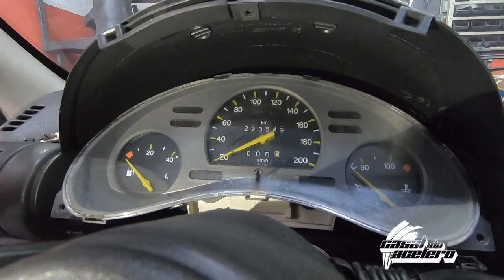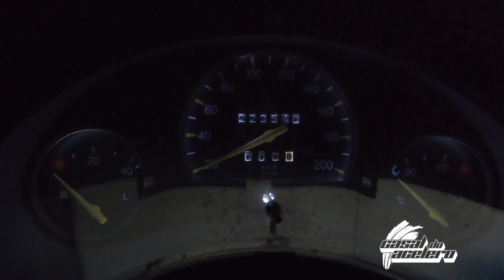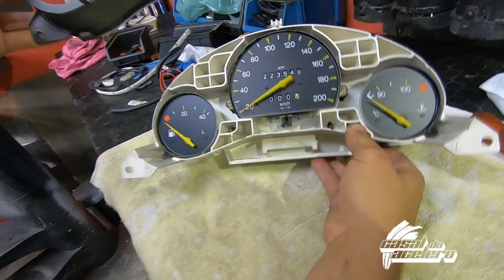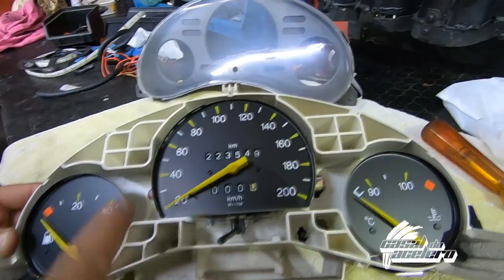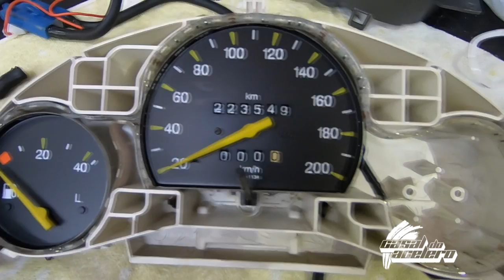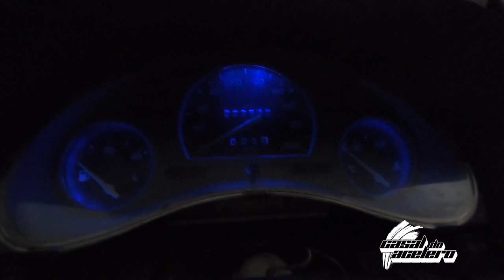ILUMINAÇÃO LED PAINEL CORSA - DUAS MANEIRAS DE INSTALAÇÃO / TROCANDO ILUMINAÇÃO / COMO DESMONTAR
Fala galera!!
Neste vídeo vamos mostrar passo a passo duas maneiras de instalação da iluminação do painel do corsa-wind , falaremos também algumas dicas.